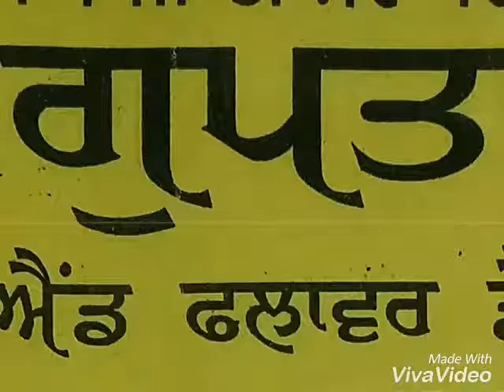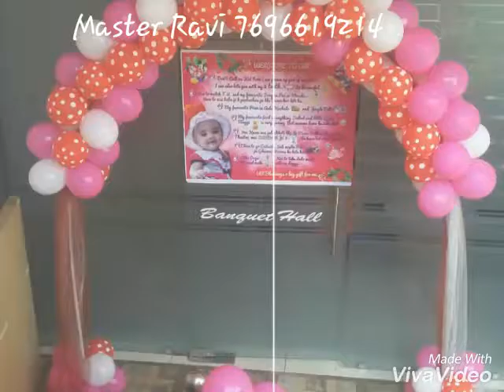21 January 2017